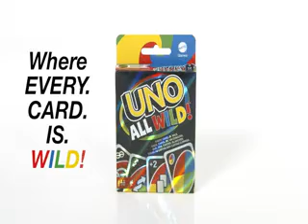UNO All Wild Card Game